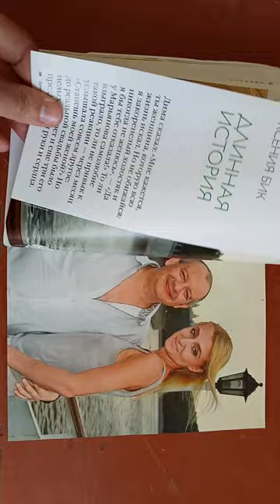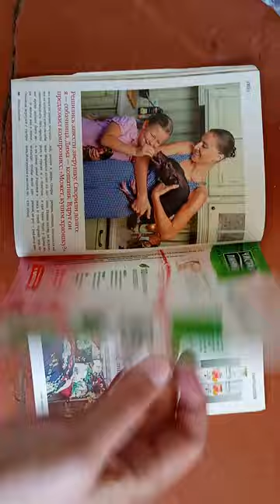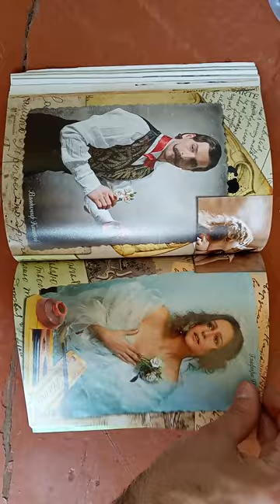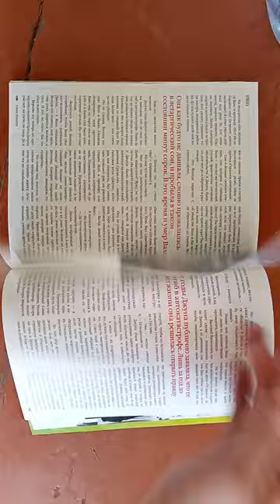Журнал Караван историй